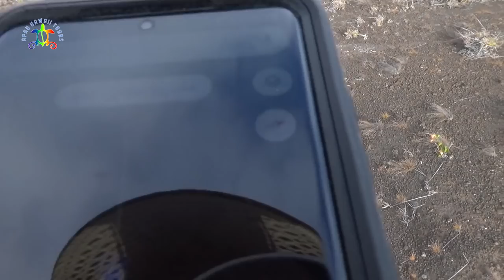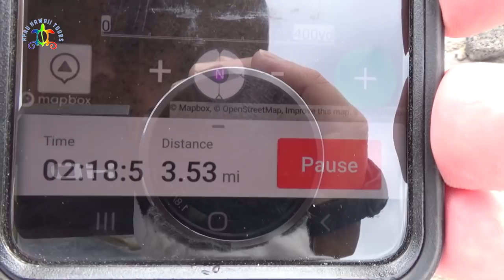Crazy Hike To Twin Pit Craters On Kilauea Volcano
If you would like to see the unedited version of this hike...it's almost 2 hours long.

My recommendations:

The best water filter on the planet

Click on the pictures and you will see what items are available.  Mahalo!